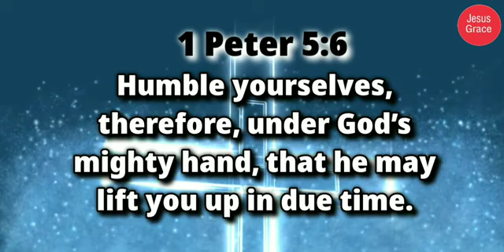இன்றைய வேத வசனம்/ Today's Bible Verse/Bible Verse/ Jesus Grace